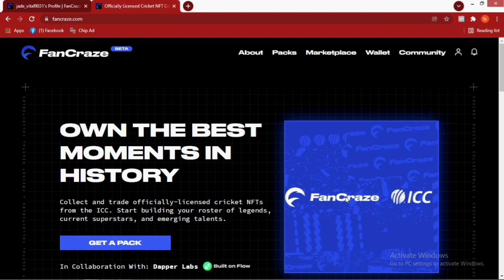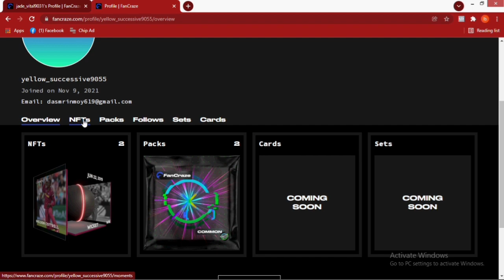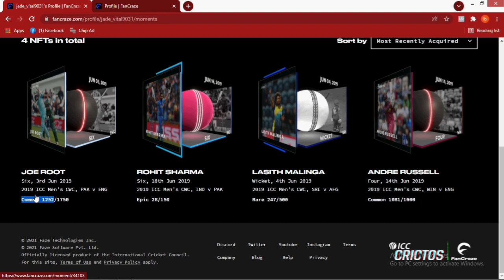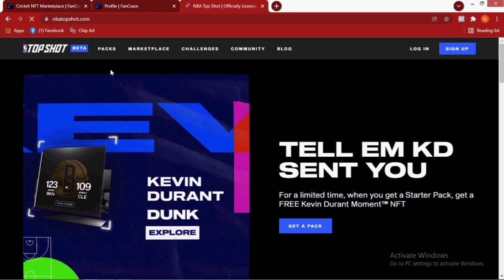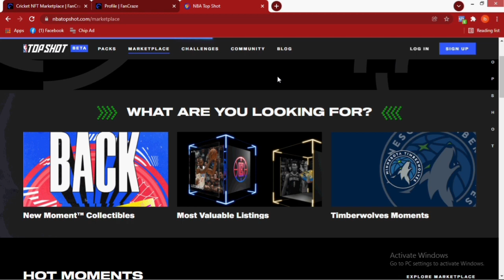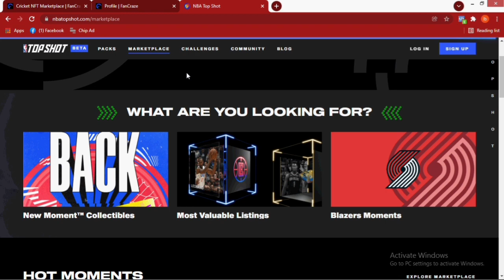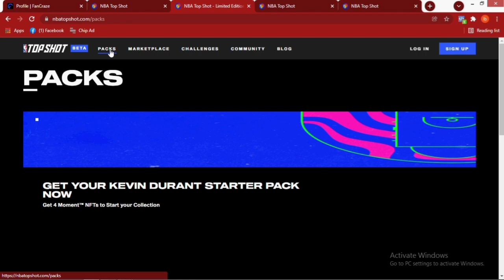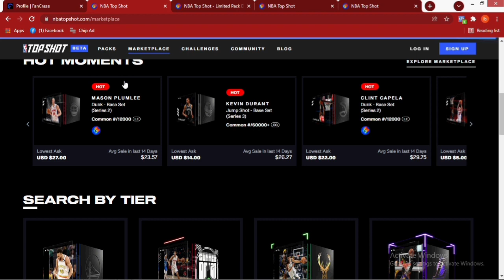World's first Cricket NFT's are Live 🔴 fancraze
Hi Everyone, I don't want to do this, but maybe this will be worthy for someone. Currently, I am getting 10-15 queries per day through comments and Instagram DMs, which is really amazing from you guys. I do my best to reply all the DMs and comments, but most of you want to have a call with me. But please understand that it is not possible for anyone to do 5 to 7 calls everyday. and this will go higher and higher. that's why I am sharing this link
(which I made previously for etsy users, but anyone can use this for other concerns. ) If you think this isscammy, please ignore it. Some people might find this important

Still, I will try my best to reply to everyone in the comments and Instagram DMs. ! .